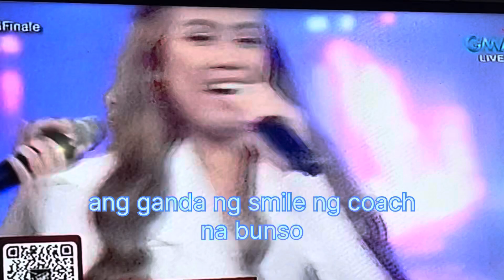Thank you Coach Stell sb19 & TVG A CAPPELLA nakilala na + Thank you mga kaps ka A'tin sa boto natin